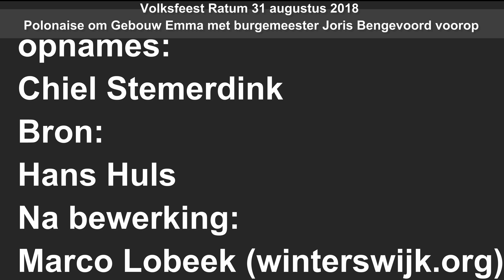Volksfeest Ratum 31 augustus 2018 Mega Polonaise om gebouw Emma met burgemeester Joris Bengevoord op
Volksfeest Ratum 31 augustus 2018
Mega Polonaise om gebouw Emma met burgemeester Joris Bengevoord op

Opnames: Chiel Stemerdink
Bron publicatie: Hans Huls